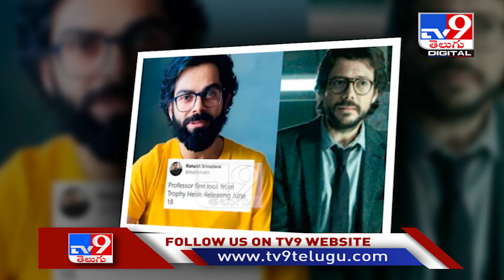Virat Kohli’s ‘quarantine’ look starts meme fest online - TV9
Credit : National | Producer/Nagaraju | Editor/Veera